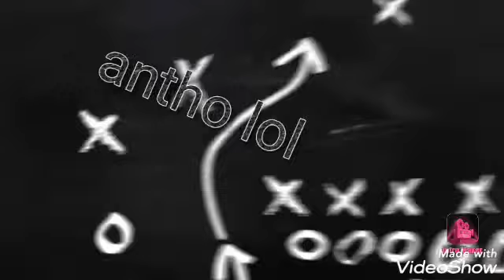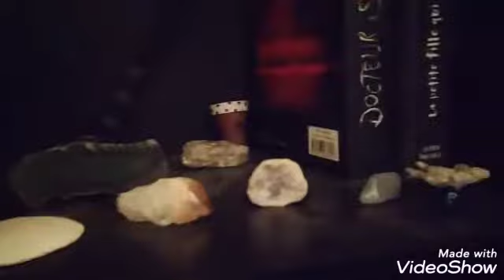Hoooow beau decord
Belle presentation de mon plus beau decord a vie (je suis sarcastique